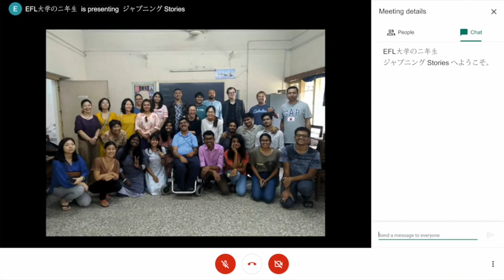いろいろなインドの有名な観光地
インドの色々な有名な観光地について聞いてみてください！

ジャプニングSTORIESとは？
インドで日本語を勉強している大学2年生が将来の夢、おいしい料理、心配事等様々なテーマについて話すプチポッドキャストです。